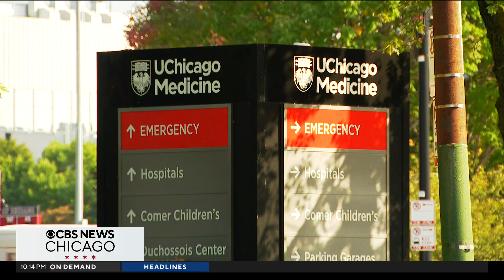3 Chicago hospitals team up to fight breast cancer in new clinical trial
During Breast Cancer Awareness Month, three prominent Chicago hospitals are joining forces in the fight against the disease. Northwestern Medicine, UChicago Medicine, and RUSH MD Anderson Cancer Center have formed the Chicago Breast Cancer Research Consortium, funded by the nonprofit Lynn Sage Breast Cancer Foundation, which is responsible for groundbreaking research.